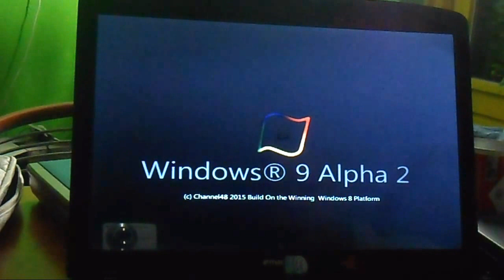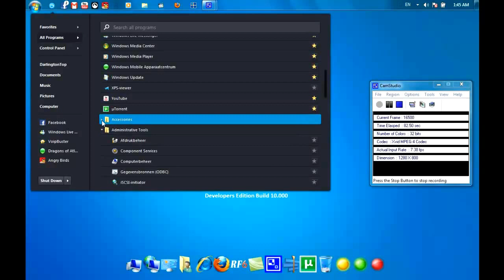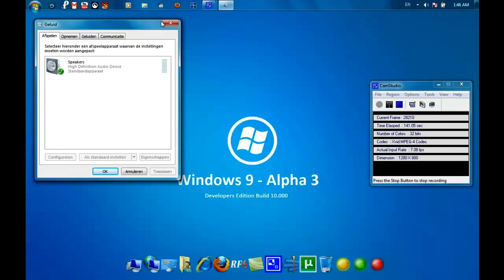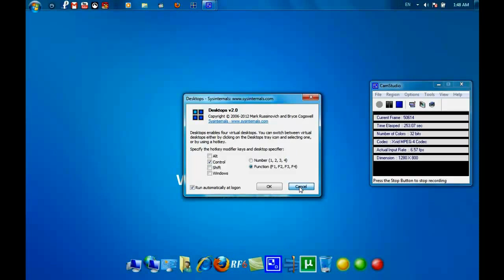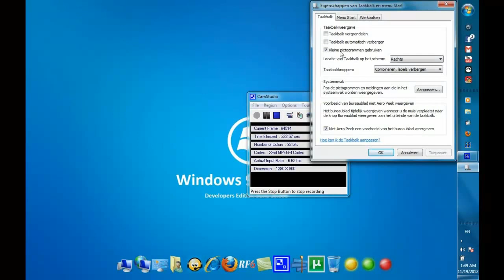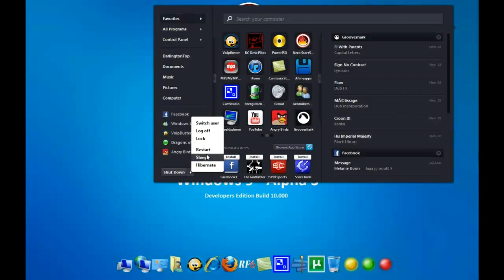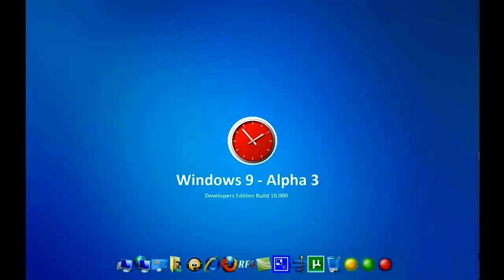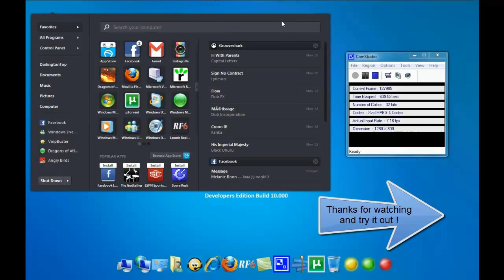Beautiful classic Windows 9 concept - historical must see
Fiction -
Today November 2015 the Windows 9 release for Developers and Windows Live Users Now called Skype Live Users is out for World Wide Download..

This is it for now and we take a look at the Windows 9 version for Pro's..,
means ..no Metro screen but a double start menu ..one all known by us all ..and a new one that also hides a APP store build in..

The Boot logo is Big and Clear and also the log in screen looks neat.
This Windows version also hides virtual desktops , up to 4 ,so you can concentrate on your work even better..

with Windows 9 , Microsoft want to bring back the good old feeling of Windows and
decided to continue the Metro project aswel , and now we can choose out of 2 versions..one for Pro's and the Metro's for the Next generation Users..(LOL)

More will come for shure..
Idea concept by me ..
Big Thanks to all the dev and programs i used to do this and when we reach a sertain
number of viewers i will explaine step by step what i did and how you can do it.

Windows 9 concept 2015 build on legal windows 7